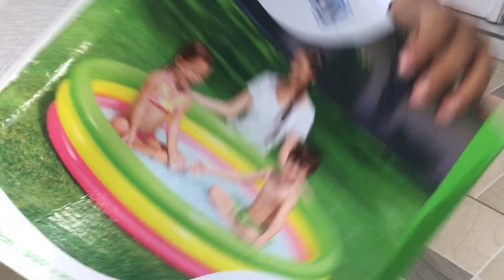Unboxing Kolam Renang (Bestway) di tiup manual tanpa pompa.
Kolam Renang Merk Bestway
ukuran : 152 x 30 cm
di tiup sekitar 30 menit.hahahaha
3 ring 3 warna.
lantainya empuk.
hasil dari beli online.